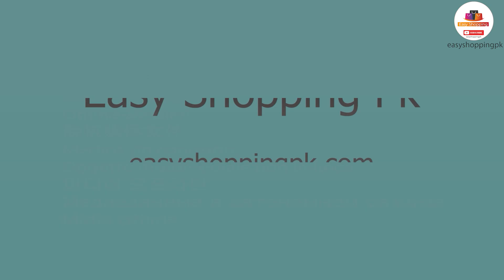Ladies fancy shoes wholesale market in Rawalpindi | Bridal Shoes | Ladies Shoes market in Pakistan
Shop Name : leather point Shoes
Address : Khawaja Plaza Khanna Road Rawalpindi Pakistan